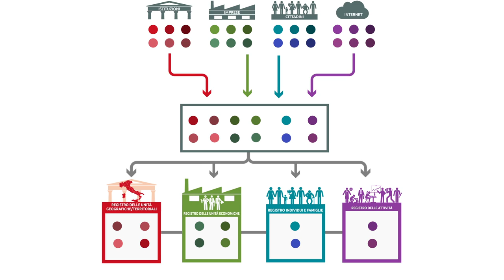Il programma di modernizzazione dell'Istat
Cosa cambia con il nuovo modello di produzione statistica